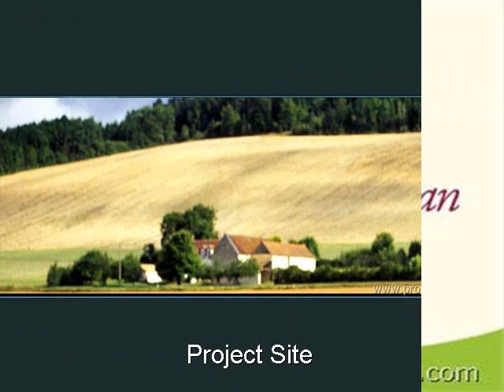ABW Aditya Niketan - Manesar, Gurgaon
ABW Aditya Niketan - Manesar, Gurgaon - prakriti ka aanchal

ABW Aditya Niketan - an integrated mega township on National Highway - 8 will be developed on a sprawling 250 acres. Having nonparallel connectivity with the Expressway.